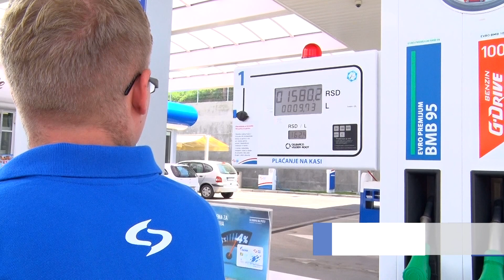Poskupjelo gorivo - Od danas benzin 175 dinara, a dizel 216